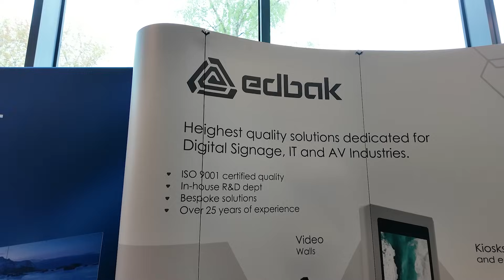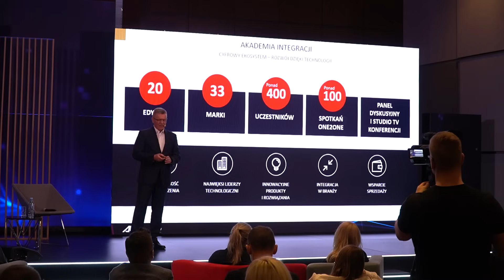Akademia Innowacji AB - Michał Strzelec, Dyrektor sprzedaży AV w EDBAK